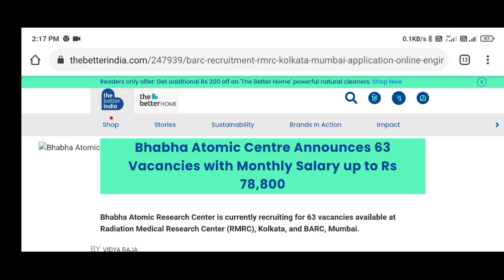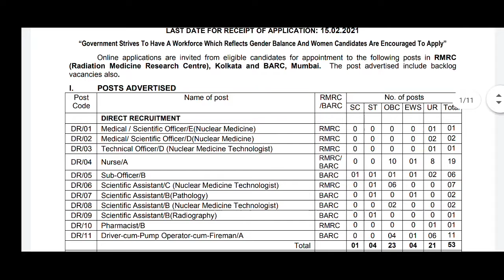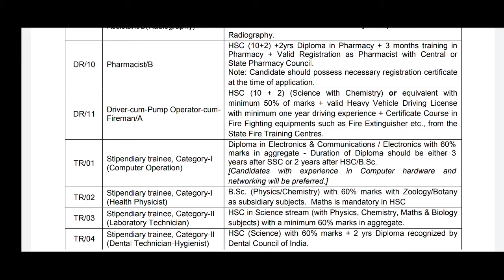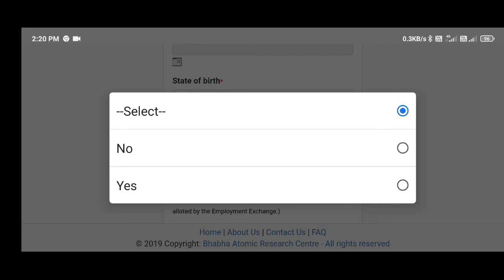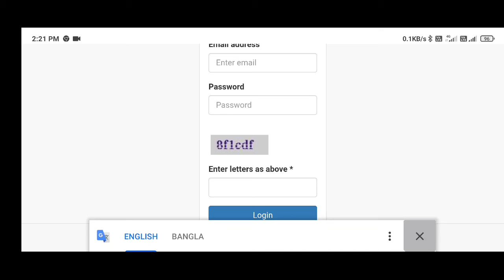Bhabha Atomic Research Center is currently recruiting for 63vacancies available at Radiation Medical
The Bhabha Atomic Research Centre (BARC) and Radiation Medicine Research Centre (RMRC) has announced a recruitment drive to fill 63 vacancies.

Things to know:
Applications for the various BARC vacancies are being accepted online.
There are a total of 63 vacancies that need to be filled.
The vacancies include medical officer, technical officer, pharmacist, scientific assistant, and also stipendiary trainee positions.
Selected candidates can earn an entry level monthly salary up to Rs 78,800.
Each position has its own requirements and age limit, those keen on applying must go through the official notification before applying.
Online applications are being accepted from 21 January 2021 until 15 February 2021.
If you wish to apply, click here to access the application form.
Candidates need to make only one submission for one post.
Depending on the post being applied for, an application fee will be levied, do check the same before submission of the application form.
Fee once paid will not be refunded under any circumstance.
The application form will be considered submitted only once the application fee is paid in full.